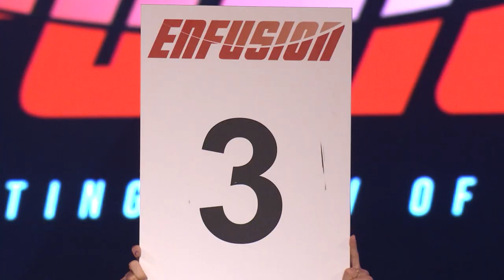Clean Dutch Style | Willemse vs. Elkass | Enfusion Talents 91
Welcome to the official EnfusionTV channel: THE MOST EXCITING SHOW OF KICKBOXING 🥊